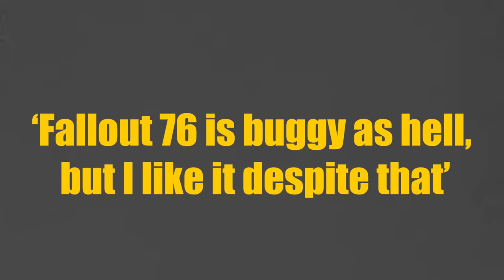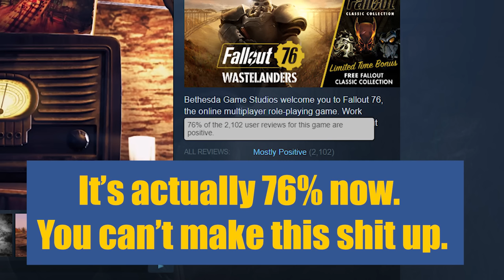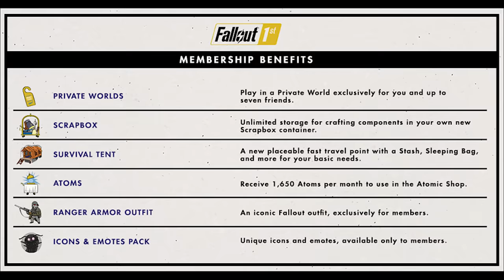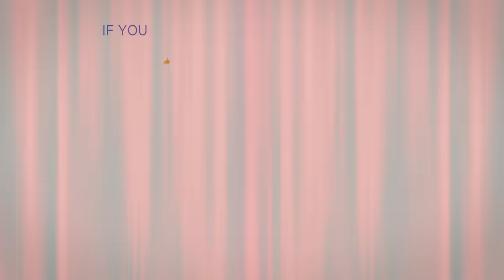Fallout 76 in 2020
I played Fallout 76 Wastelanders.